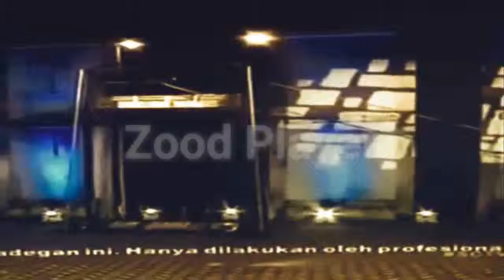Full Video Demian gagal sulap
Full Video detik-detik Demian gagal sulap dan stuntman edison wardhana bersimbah darah